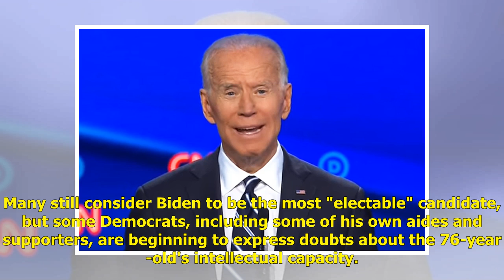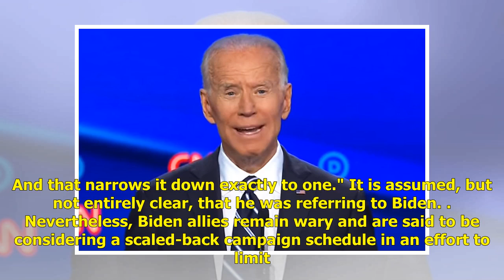Biden Doctor Insists: Former VP 'Has a Brain That Is Functioning' - Washington Free Beacon | Poli...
Biden Doctor Insists: Former VP 'Has a Brain That Is Functioning' - Washington Free Beacon | Politics News Network

Something is happening behind the scenes within the Democratic Party. Former Vice President Joe Biden remains the prohibitive favorite to win the nomi...